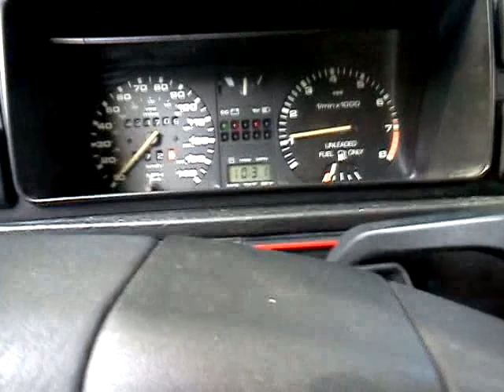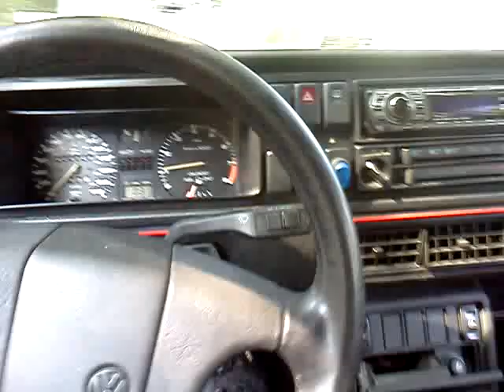A runaround of my MK2 GTI!